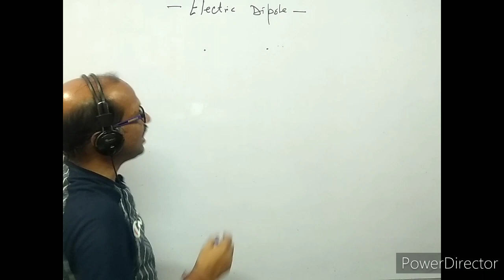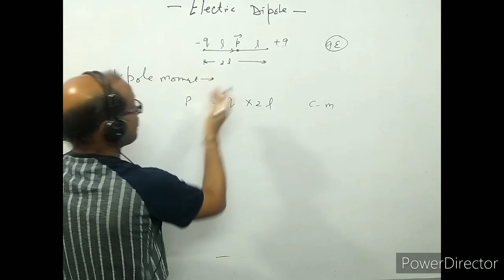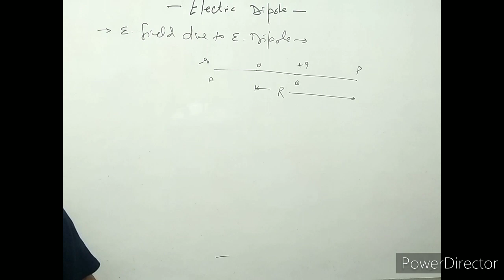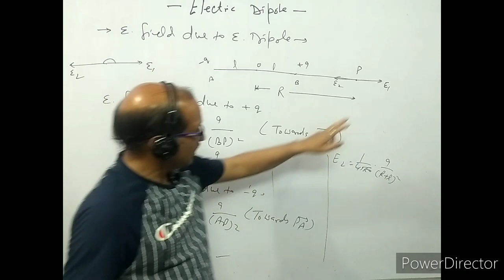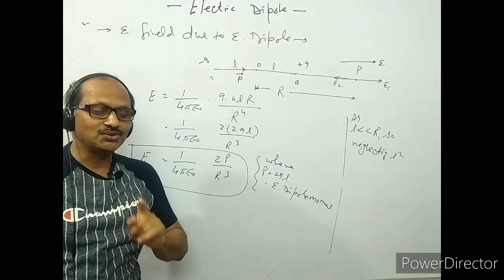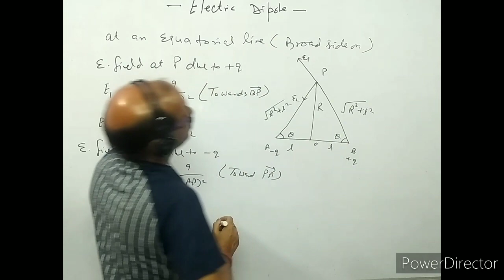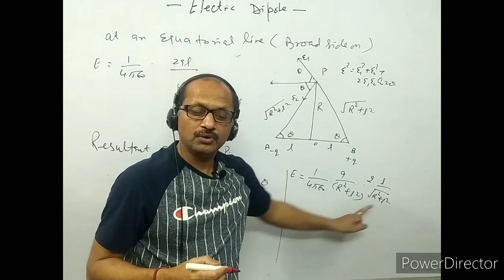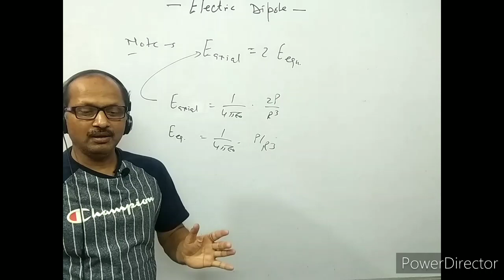XII- 1.4-Electric Dipole, Electric field due to Electric Dipole, ( 2021), by A. Prakash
In this video I have discussed about Electric Dipole. I have explained electric dipole moment, I have given proof of electric field due to Electric Dipole in axial and equatorial position.